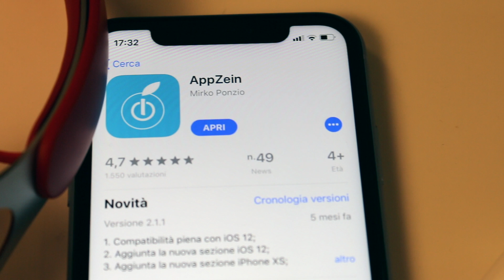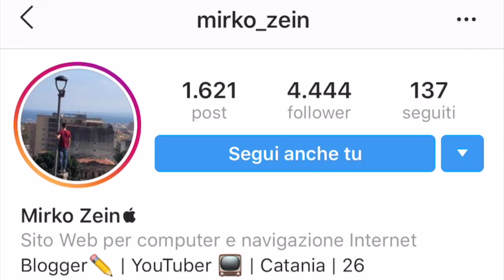Sono VITTIMA di una nuova TRUFFA?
Una nuova truffa si aggira nel mondo del web?

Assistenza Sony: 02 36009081